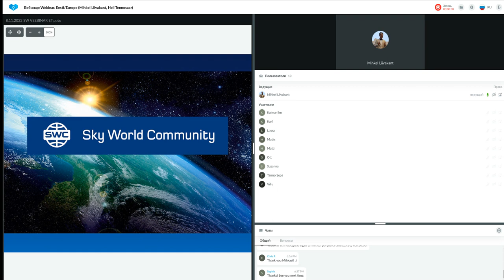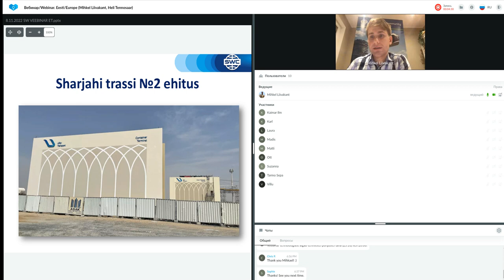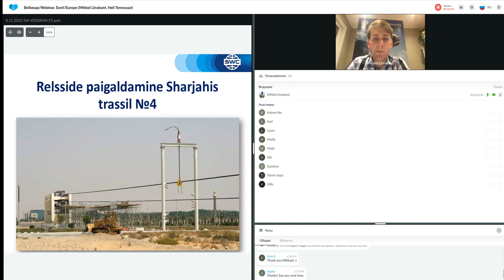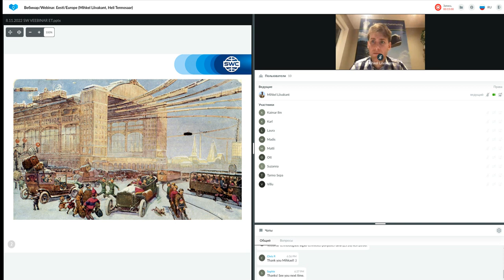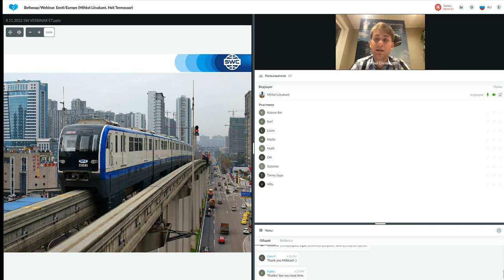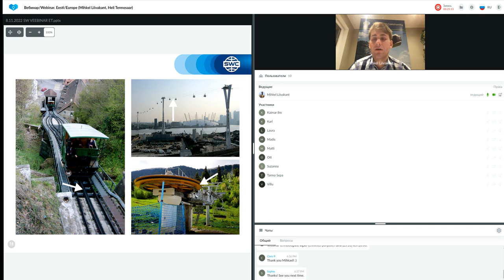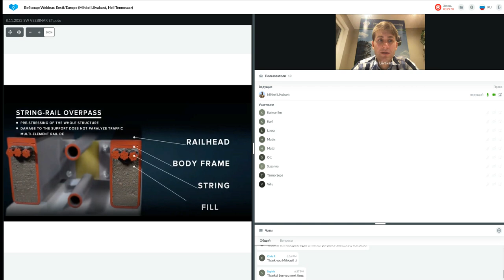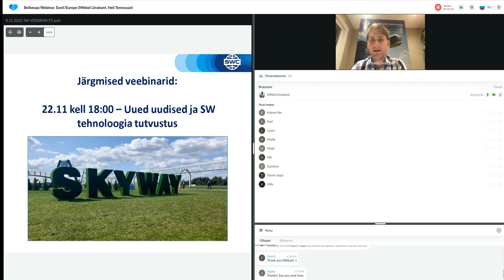Tehnoloogia esitlus 08.11.2022. Esitleja: Mihkel Liivakant.